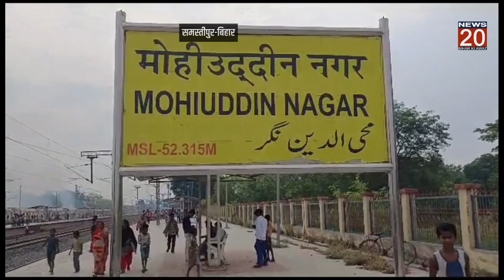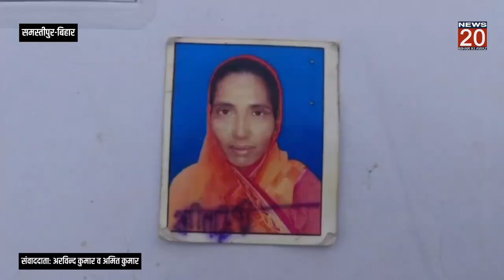Samastipur:रेलवे स्टेशन के पास से महिला का शव बरामद। @NEWS20BIHARKIAWAZ।